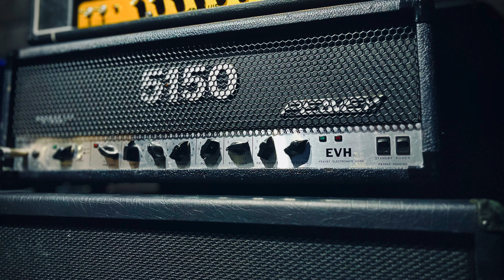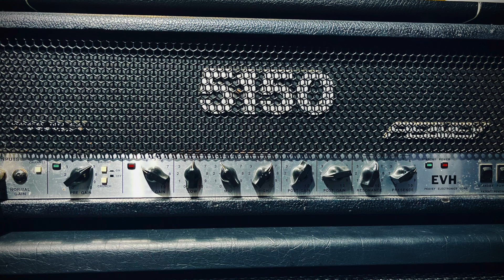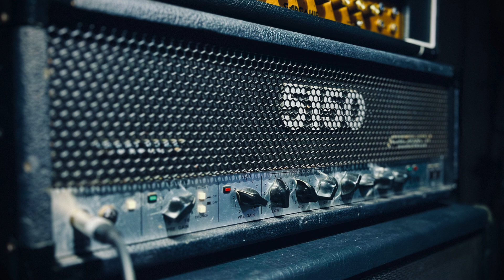Peavey 5150 Block Letter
Quick recording in mix situation with the almighty Peavey 5150 Block Letter.
Straight, no boost. Drop C#

-Mayones Duvel Elite
-Squier Vintage Modified 70
-Fortin Zuul
-Bogner Uberkab
-Royer R121
-Shure SM57
-Sennheiser E906
-UAD Apollo 8 Quad - 1073 Unison